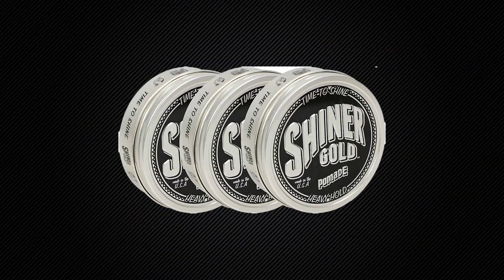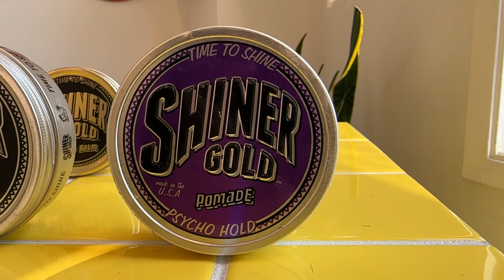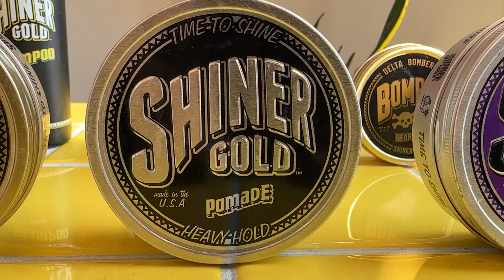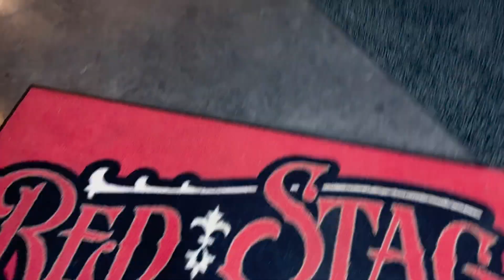Levi Switzer gets to grips with Shiner Gold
Here's the story behind Shiner Gold, the culture, and how to nail a suave Rockabilly look.

In this video, we're dishing out:

The lowdown on Shiner Gold Pomade history and why it's a game-changer.

Foolproof, step-by-step pomade application for a held-in-place style